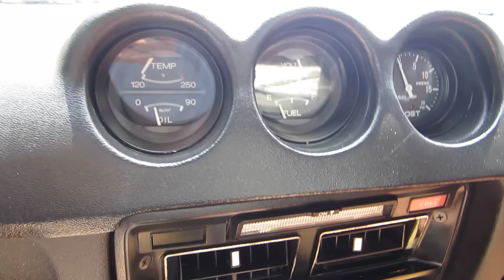** 1977 DATSUN 280ZX ** UPGRADED / REBUILT I-6 TURBO ** SOLD !!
** GREAT STANCE & LOOK ** SUPER SOLID ** BUILT INLINE SIX CYLINDER TURBO ** 5-SPD MANUAL TRANS ** TOKICO SUSPENSION **

* BONUS ORIGINAL MOTOR / TRANS / BUMBERS/ WHEELS / CAPS FOR ADDITIONAL COST *

SOLD !!